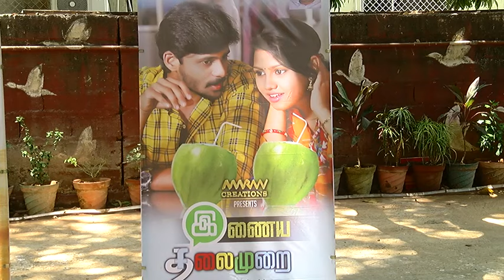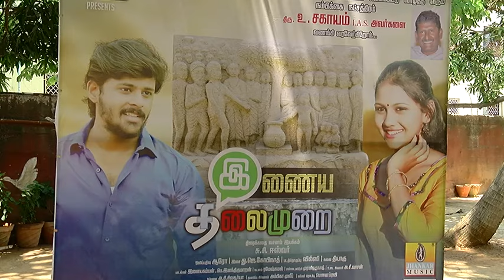Inaiya Thalaimurai Tamil Movie On Online Voting - Team Talk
Inaiya Thalaimurai Tamil Movie On Online Voting